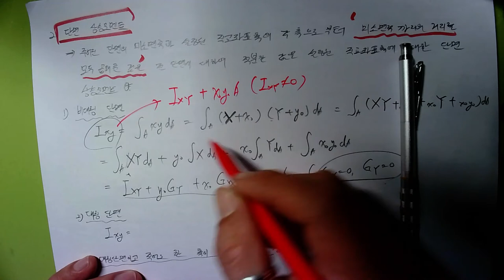[#99 특강_2022.5.3. 촬영]_제99강_#응용역학(토목7급&9급)_07_단면의 성질_02_단면2차 모멘트, 단면상승모멘트, 단면극모멘트, 단면계수, 단면2차회전반경_안병희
[#99 특강_2022.5.3. 촬영]_제99강_#응용역학(토목7급&9급)_07_단면의 성질_02_단면2차 모멘트, 단면상승모멘트, 단면극모멘트, 단면계수, 단면2차회전반경_#2023년 중등임용고시_#2023중등임용_#중등임용_@楷供_안병희 韜光養晦2022 _楷供_善生과 함께하는 중등임용고시 합격하기_충분히 할 수 있습니다.